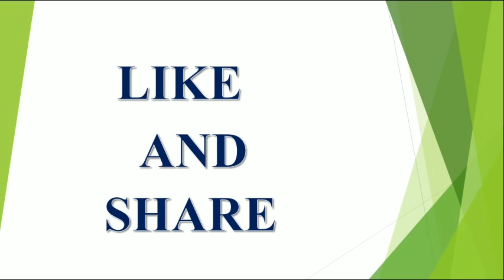రేపే శ్రీ రామ నవమి ఈ ఒక్కటి నైవేద్యంగా పెడితే మీరు కోరుకునది నిరవేరుతుంది | SREE RAMAM NAVAMI 2020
శ్రీరామనవమి' హిందువులకు ఒక ముఖ్యమైన పండుగ.

శ్రీరాముడు వసంత ఋతువులో చైత్ర శుద్ధ నవమి, గురువారము నాడు పునర్వసు నక్షత్రపు కర్కాటక లగ్నంలో సరిగ్గా అభిజిత్ ముహూర్తంలో అంటే మధ్యాహ్మం 12 గంటల వేళలో త్రేతాయుగంలో జన్మించాడు. ఆ మహనీయుని జన్మ దినమును ప్రజలు పండుగగా జరుపుకుంటారు. పదునాలుగు సంవత్సరములు అరణ్యవాసము, రావణ సంహారము తరువాత శ్రీరాముడు సీతాసమేతంగా అయోధ్యలో పట్టాభిషిక్తుడైనాడు. ఈ శుభ సంఘటన కూడా చైత్ర శుద్ధ నవమి నాడే జరిగినదని ప్రజల విశ్వాసము. శ్రీ సీతారాముల కళ్యాణం కూడా ఈరోజునే జరిగింది. ఈ చైత్ర శుద్ధ నవమి నాడు తెలంగాణాలో గల భద్రాచలమందు సీతారామ కళ్యాణ ఉత్సవాన్ని వైభవోపేతంగా జరుపుతారు.

ఏ భక్తులు కాశీలో జీవిస్తూ ఆ పుణ్యక్షేత్రమందు మరణిస్తారో వారి మరణ సమయాన ఆ భక్త వశంకరుడే ఈతారకమంత్రం వారి కుడి చెవిలో చెప్పి, వారికి సధ్గతి కలిగిస్తాడన్నది భక్తుల ప్రగాఢ విశ్వాసం. ఇక భక్త రామదాసు అయితే సరేసరి! శ్రీరామనామ గానమధుపానాన్ని భక్తితో సేవించి, శ్రీరామ నీనామ మేమి రుచిరా… ఎంతోరుచిరా… మరి ఎంతో రుచిరా… అని కీర్తించాడు. మనం శ్రీరామనామాన్ని ఉచ్ఛరించేటప్పుడు ‘రా’ అనగానే మన నోరు తెరచుకుని మనలోపల పాపాలన్ని బయటకు వచ్చి ఆ రామనామ అగ్నిజ్వాలలో పడి దహించుకుపోతాయట! అలాగనే ‘మ’అనే అక్షరం ఉచ్ఛరించినప్పుడు మననోరు మూసుకుంటుంది కనుక బయట మనకు కనిపించే ఆ పాపాలు ఏవీ మనలోకి ప్రవేశించలేవట. అందువల్లనే మానవులకు ‘రామనామ స్మరణ’ మిక్కిలి జ్ఞానాన్ని, జన్మరాహిత్యాన్ని కలిగిస్తుందట! శ్రీరామనవమి రోజున వీధులలో పెద్ద పెద్ద పందిళ్ళు వేసి, సీతారామ కళ్యాణం చేస్తారు. ఇళ్ళల్లో కూడా యధాశక్తిగా రాముని పూజించి వడపప్పు, పానకం, నైవేద్యం చేసి అందరకీ పంచుతారు.